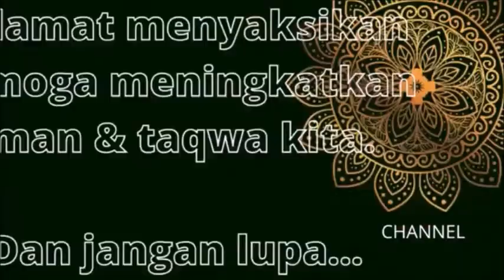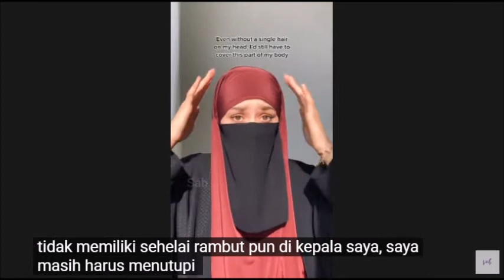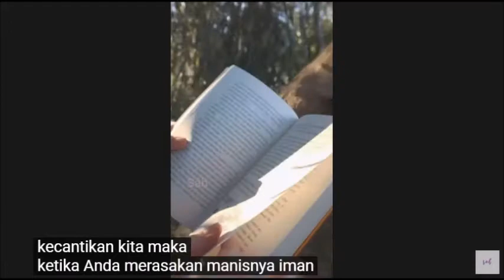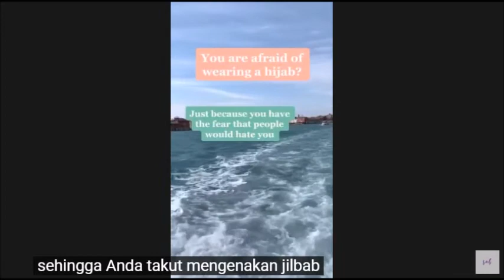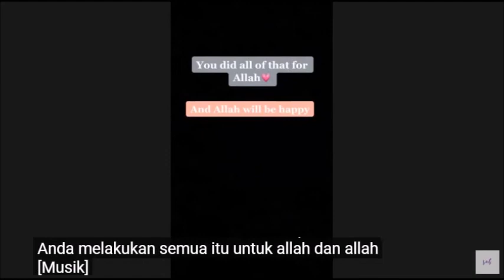[MEMAKAI HIJAB PASHMINA] Hai Para Ukhty, Belum Berhijab juga?, Tonton Video Ini.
[MEMAKAI HIJAB PASHMINA] Hai Para Ukhty, Belum Berhijab juga?, Tonton Video Ini. Memakai Hijab adalah kewajiban setiap muslimah, Insha Allah video ini memotivasi anda para ukhty yang masih ragu berhijab.

Taqwa Dunia Mualaf adalah channel yang khusus menyampaikan kisah Mualaf Dunia 2021 dan info seputar umat muslim di dunia.